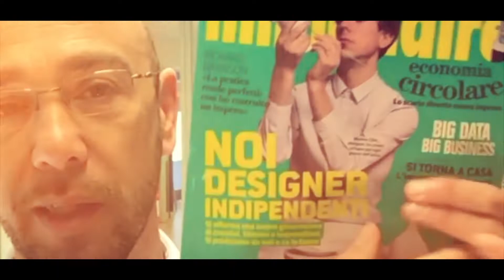Fondo perduto per le imprese: come funziona e come si può ottenere?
I contributi e i finanziamenti a fondo perduto sono sicuramente le agevolazioni più vantaggiose e ambite dagli imprenditori, perché non prevedono alcuna restituzione. Come funzionano? 👇🏻

Guarda questo video per scoprire come funzionano i contributi e i finanziamenti a fondo perduto per le imprese, e in che modo li puoi ottenere per la tua azienda.

𝗖𝗔𝗣𝗜𝗧𝗢𝗟𝗜 𝗩𝗜𝗗𝗘𝗢
00:00 Introduzione al fondo perduto
00:28 Come funziona il contributo a fondo perduto?
01:23 Le spese ammissibili
02:07 Gli investimenti che puoi coprire con un contributo a fondo perduto
02:47 Quali sono le tipologie di contributi a fondo perduto?
02:59 Finanziamenti in conto capitale
03:33 Contributi in conto impianti
04:08 Contributi in conto interessi
04:52 Contributi in conto canoni
05:14 Contributo in conto esercizio
05:31 Contributo a fondo perduto e finanziamento a tasso agevolato
▶ Consigli di lettura: il fondo perduto per le imprese è un argomento molto vasto, che ti consiglio di approfondire con la GUIDA DEFINITIVA ai finanziamenti a fondo perduto:

Sul blog di CorporateCredit, trovi inoltre numerosi articoli dedicati a contributi e finanziamenti a fondo perduto:

■ Contributi a fondo perduto per imprese 2022: quali sono e come ottenerli:
■ 3 contributi a fondo perduto per l’acquisto di macchinari da non perdere:
■ Invitalia: 7 finanziamenti e contributi a fondo perduto per la tua impresa
■ Finanziamenti a fondo perduto 2022: tutte le opportunità per la tua PMI
▶ Di seguito trovi la playlist contenente video dedicati ai finanziamenti agevolati e ai contributi a fondo perduto 👇🏻

▶ Ogni settimana, pubblico un nuovo video dedicato alla finanza aziendale. Per restare aggiornato: